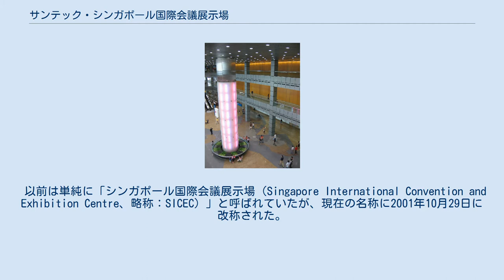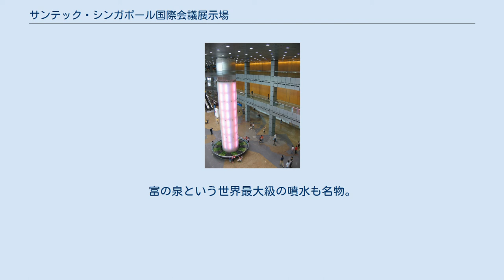サンテック・シンガポール国際会議展示場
サンテック･シンガポール国際会議展示場外観 サンテック･シンガポール国際会議展示場内部 サンテック･シンガポール国際会議展示場（英語：Suntec Singapore International Convention and Exhibition Centre、中国語：新达城新加坡国际会议展览中心）は、「サンテック･シンガポール」として知られる、シンガポールのマリーナ地区にあるコンベンションセンター。
マリーナ地区再開発計画の一環として、サンテック・シティーモール（ショッピングモール。後述）に隣接する形で、1995年8月30日に開業した。
 以前は単純に「シンガポール国際会議展示場（Singapore International Convention and Exhibition Centre、略称：SICEC）」と呼ばれていたが、現在の名称に2001年10月29日に改称された。
現在のオーナーは、サンテック不動産投資信託（Suntec Real Estate Investment Trust）である。
 2003年には、NHKのど自慢の公開放送が開催。
 2010年シンガポールユースオリンピックでは、ボクシング、フェンシング、ハンドボール、柔道、テコンドー、レスリングの会場として使用された。
 サンテック・シティーモールはシンガポール最大級のショッピングモール。
300以上の小売店、100店の飲食店および50台のワゴンショップ軒を連ねる。
富の泉という世界最大級の噴水も名物。